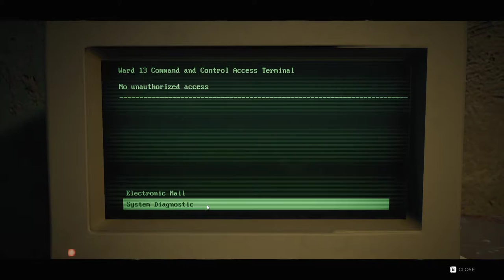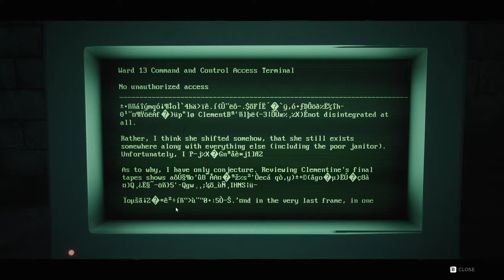Remnant: From the Ashes [11] Three Down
Well, switching off of the shotgun definitely helped. Now I have to pick whether I want to use Ruin or Devastator. A fairly productive session.